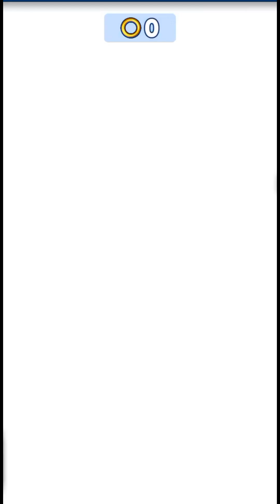Sonic Dash Android Gameplay HD walkthrough part All levels solution....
Sonic Dash by SEGAHow far can the world's fastest hedgehog run?Play as Sonic the Hedgehog as you dash, jump and spin your way across stunning 3D environments.